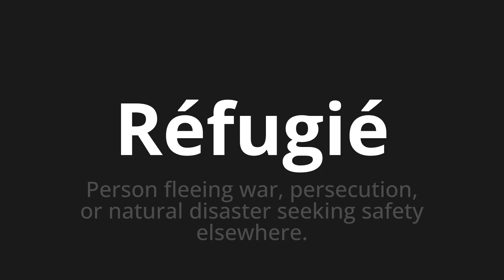How to pronounce Réfugié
Master the Pronunciation of 'Réfugié Which Means refugee' - which means : Person Fleeing War, Persecution, OR Natural Disaster Seeking Safety Elsewhere. 📝 with @BaguettePronunciation 🎓🗣️ - [Your Guide to French]

Learn to pronounce 'Réfugié' perfectly in French with our easy and engaging tutorial by @BaguettePronunciation! 📖📽️ In this comprehensive video, we provide you with native speaker examples 🗣️👂 and phonetic breakdowns 🎵 to ensure you get the pronunciation just right.

How to say Refugee in French